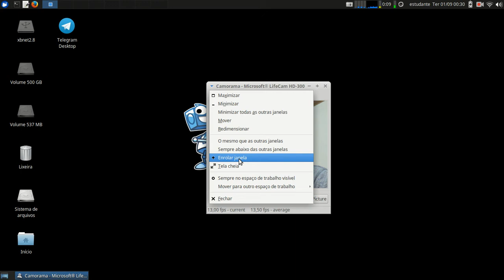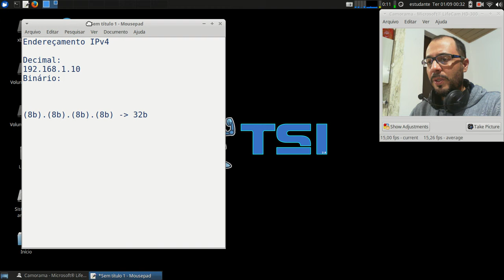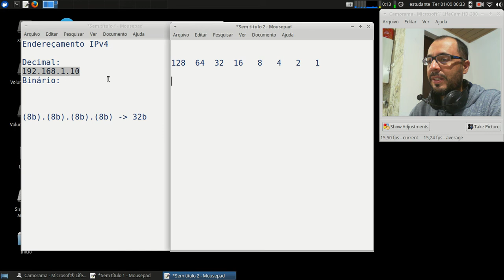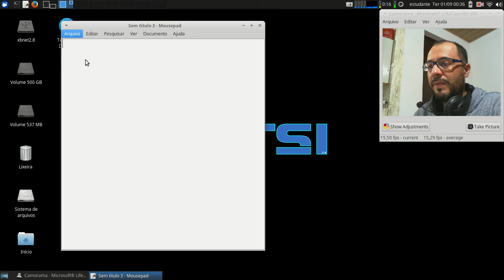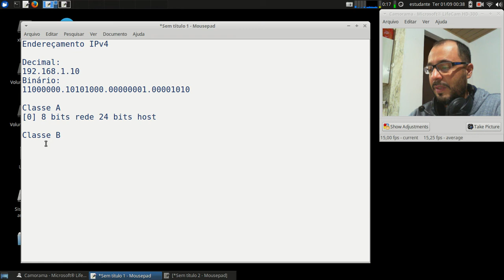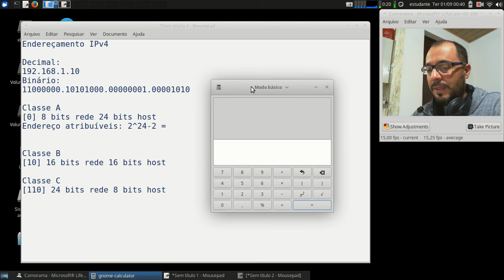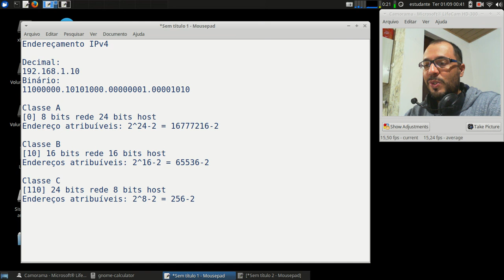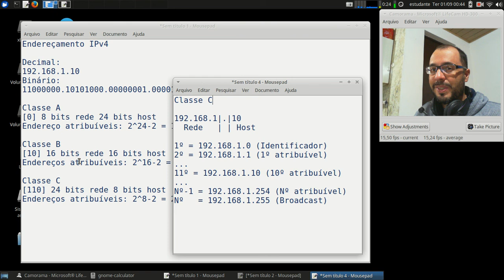Redes 1 - APNP 11a - Endereçamento IP - Classes (parte 1)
Capa:
Título: Endereçamento IP - Classes (parte 1)
Prof. Hermano Pereira
Em 01/09/2020

-x-x-x-x-

- Cap 5.6.2

- Cap 4.4.2

- Cap 19.1

- Cap 9

Leitura das páginas 77-84 e 117-136.

Procure em livros da Biblioteca: "Endereçamento IP" "Classes IP"

Livros com configurações de endereçamento:

- Cap 24

- Cap 12.4

Documentos oficiais:

Endereçamento IP - Classes A,B,C

Blocos IPs - Uso Privado e Reservados

Vídeos

Khan Academy (link) Endereços IP e DNS

Kretcheu (link) IP, Máscara de Rede, Gateway

Kretcheu (link) Cálculo de sub-redes

PUC Minas (link) Endereçamento IP

Derek Deschamps (link) IPv4 Addressing and Subnetting

Network Direction (link) How IP Addresses Work

Network Direction (link) IP Addressing in Depth

Network Direction (link) Using .0 and .255 as Host IP's

Simplificando TI:
(link) O que são Classes de IP (Redes Classe A, B e C)
(link) O que é Netmask (Máscara de Rede) e como isso ajuda na resolução de problemas de LAN
(link) Exemplo Prático: como projetar as netmasks (máscaras de rede) - Parte I
(link) Exemplo Prático: como projetar as netmasks (máscaras de rede) - Parte II